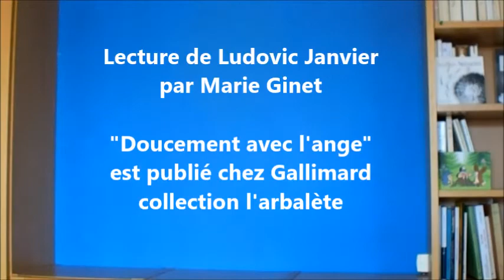"Doucement avec l'ange" de Ludovic Janvier lu par Marie Ginet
Je vous fais découvrir la poésie de Ludovic Janvier à travers son poème "Doucement avec l'ange". Un lecture salutaire pour qui souhaite ne pas trop se prendre au sérieux. Je vous invite à découvrir tout le recueil qui vous promènera entre mélancolie, érotisme, méditation sur le temps qui passe, musique et sourire des passantes...